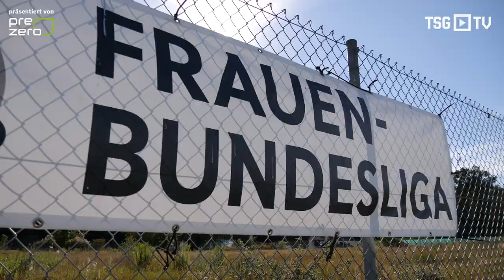Trainingsauftakt als Neuanfang: TSG-Frauen vor Umbruch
Ein neuer Trainerstab mit neuem Cheftrainer, Abgänge von verdienten Spielerinnen, drei Neuzugänge und eine recht kurze Sommerpause - Die TSG-Frauen sind in die Vorbereitung zur neuen Saison gestartet, TSG.TV war beim ersten Training dabei und hat mit dem neuen Coach Gabor Gallai und Defensiv-Stütze Fabienne Dongus gesprochen.